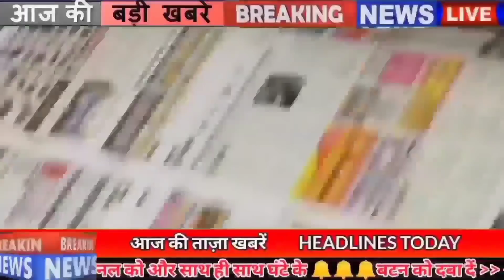Bihar news of 14th September 2021.Info of Aurangabad,Katihar,Muzaffarpur,Samastipur,Vaishali,Patna.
Daily Bihar news of all districts in Hindi i.e.14th September 2021.Info of Bihar Panchayat elections, Banka,Khagaria,Nalanda,Saran,West Champaran,patna

1. Defense Research and Development Organization vacancies
Officail

2. Hartalika Teej will be celebrated in the country today
Today,Hartalikateej2021 will be celebrated all over the country including Bihar, on this day all married women will keep a fast for the long life of their husbands. Special worship is done to Lord Shiva and Mother Parvati on HartalikaTeej. In this box, things related to honey are included. This pit should be prepared carefully and with full devotion. For your information, let us tell you that the fast of Hartalika Teej is considered to be one of the most difficult fasts. This fast is kept Nirjala, that is, food and water are sacrificed in this fast, that is why this fast is considered difficult.
3. Bihar Public Service Commission releases CDPO exam date and list of rejected applications
Bihar Public Service Commission has released the CDPO exam date and the list of rejected applications on the previous day, all the candidates who have filled the form for this examination of Bihar Public Service Commission, by going to the latest notice issued on bpsc.bih.nic.in. As can be seen, however, according to the information shared by the commission, the BPSC CDPO Recruitment Preliminary Examination will be conducted on 31 October 2021. In this regard, the commission has said that if any applicant has any objection to the rejection of the application, then he can mail his objection along with the evidence to by 22 September.
4. It may rain in these areas in the coming days
There is a possibility of rain in Bihar in the coming days, if meteorologists are to be believed, there is a possibility of rain in some areas of North Bihar. During this the weather will remain dry here. Apart from this, there may be light rain at places till September 8. Apart from this, Dr. Rajendra Prasad of the Meteorological Department of Central Agricultural University Pusa said that there will be light clouds in the districts of North Bihar. According to the Meteorological Department, there is a possibility of a westerly wind and then an easterly wind for the next two days at an average speed of 10 to 15 kilometers per hour. Apart from this, the intensity of the wind coming from the east will increase from September 8.

5. Entry will not be available to those without vaccination in IIT Patna
6. Data operator will be appointed in all 534 zones of Bihar
7. Politics heats up in Bihar regarding by-elections to be held on two seats
9. Central government increased the price of six Rabi crops including wheat, Bihar will benefit
10. cm Nitish held a meeting with the team of disaster department
11. Maithlithakur becomes brand ambassador of Lepra Society
12. Now every need of police will be fulfilled in Bihar
13. Difficulties will increase for those who come home in Dussehra
14. The process of AIIMS construction started in Darbhanga
15. There will be a cut in the facilities of the officers of Bihar
16. Corona not found in Ganga river
17. The government of destitute elderly people in Bihar took care
18. In the areas adjacent to UP, sick children increased the concern of the Bihar government
19. Tej Pratap remembers JP before the start of Student Janshakti Parishad
20. Owaisi accuses Bihar government of implementing NRC from Chor Darwaza
21. Tejasswi and Chirag Paswan seen together
22. Taunted by RJD MP Manoj Jha for telling CM Nitish to be PM material
23. Today's date is recorded in the history of India due to many reasons
Conflict between famous Indian revolutionary Jatindranath Sanyal and the British in Kaptewada, Orissa in 1915. Aligarh was transformed into Anglo Oriental College Aligarh Muslim University in 1920. The Constituent Assembly of India made Hindi the official language in 1949. The pair of Mahesh Bhupathi of India and Ark Sugiyama of Japan won the mixed doubles title of the US Open in 1999. On this day the Indian Space Agency put into orbit the heaviest foreign satellite in 2012. Famous actor Akshay Kumar was born in 1967.
24. icc released its test ranking

25. ATM PIN, Aadhar card and PAN are kept in the phone so be careful
26. Now let's know what were the prices of bullion market and petrol diesel
27. Speaker of the Assembly refused to give room for worship